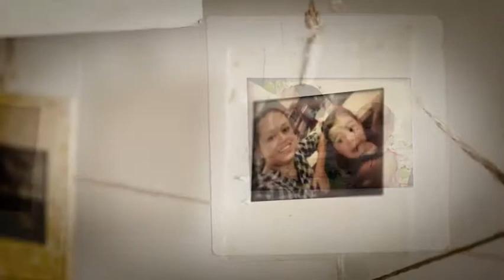Amayrani encontró el amor en el Instituto y hoy es muy feliz con su pareja.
Amayrani encontró el amor en el Instituto y hoy es muy feliz con su pareja y su hermosa niña.
Ella y su familia son Familia ISSSTE.  Conoce aquí su historia👇🏼